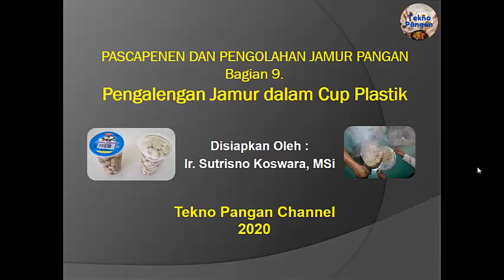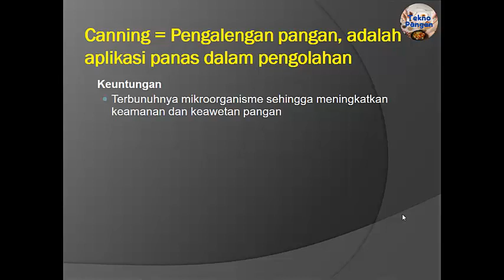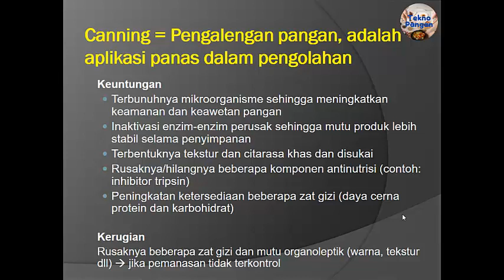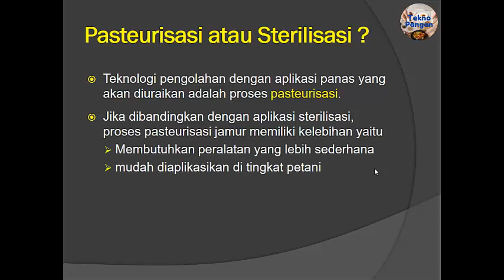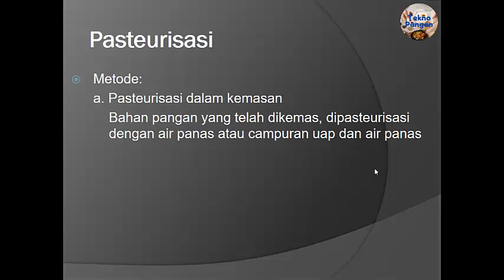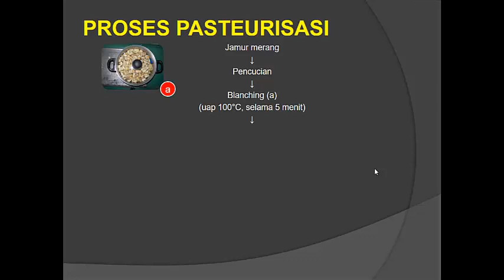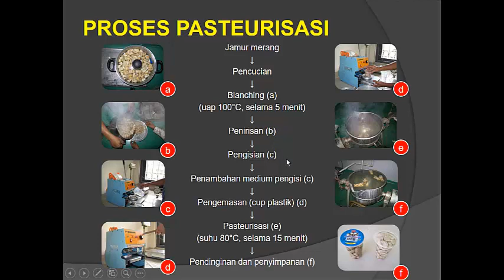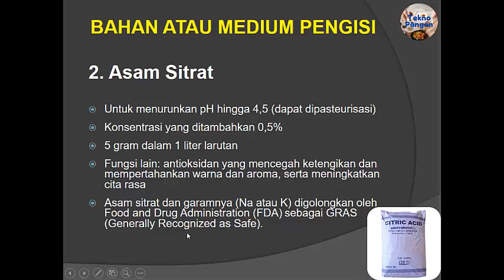Pengalengan Jamur dalam Cup Plastik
Channel Tekno Pangan berisi video pengolahan pangan, terutama pengolahan pangan tepat guna di industri kecil dan mikro atau UMKM. Juga berisi aneka teknologi pangolahan produk pangan seperti daging, telur, susu, ikan sayuran, buah-buahan, umbi-umbian, kacang-kacangan dan video terkait teknologi dan industri pangan terutama skala kecil dan menengah.